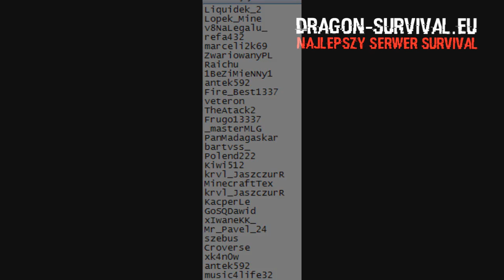Przebiliśmy 40 kratek obsa?!💪 *wypadł beacon*😍😍😍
Chcesz zostać sponosrem mojego kanału i dołączać do moich gildii, oraz mieć dodatkowo szanse przy losowaniu nagród?! Wejdź w ten link i kliknij wesprzyj
mój nick w mc- Zombiaczekkk

✿ Nagrywam actionem
╚› MCHC.PL
╚› CRAFTCORE.PL
╚› MC4U.PL ( tu bardzo rzadko)
╚› HIPLAY.PL
╚› MC.HYPIXEL.NET
koshi bremu
Wbita i przebita wjazd do gildii rzucane tnt armata wbita MALTI Wbijam Przebijam Klepie i Znikam #2- Same Dedy + Wbita do środka Minecraft za darmo jak zdobyć minecraft 100% działa premium minecraft konto premium za darmo jak pobrać darmowe mc premium premka za friko free majkraft minecrafty serwer minecraft nowy serwer jak zrobic serwer hamachi dedykowany serwer 60 slotów 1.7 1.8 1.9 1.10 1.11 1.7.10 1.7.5 najlepszy serwer w minecraft na swiecie best server ever najlepszy megadrop survival duzy drop maly drop pierozki luckyblocki easyhc pvp super drop jak byc adminem helperem jak sie wlamac na konto minecraft jak zlamac haslo gracza jestem oszsutem nowy odcinek jeste oszuste jeste cheatere jeste krete jestem bogiem yt nie XD ADRIAN_XM to sa moje tagi i wont jak byc DRAGON-SURVIVAL.EU DRAGON-SURVIVAL.EU DRAGON-SURVIVAL.EU DRAGON-SURVIVAL.EU DRAGON-SURVIVAL.EU DRAGON-SURVIVAL.EUDRAGON-SURVIVAL.EU DRAGON-SURVIVAL.EUDRAGON-SURVIVAL.EU DRAGON-SURVIVAL.EUslawnym youtuberem youtube drama boxdel gargamel vesaczi właściciela serwera ♥ Odcinek 1 ♥ Zwykły odcinek ;) Minecraft jak zrobic serwer 1.7.2 [BezHamachi] Jak wybic sie na Polskim